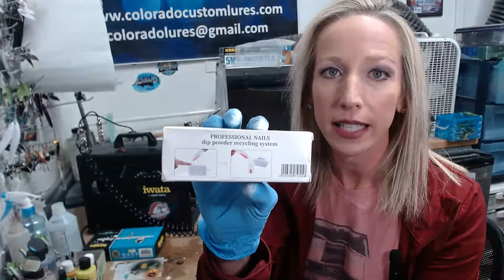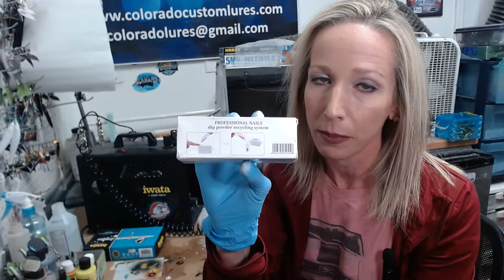Lure Painting Live - Glittery Topwater Sparkles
Join me while I create a couple bright designs on a topwater popper!